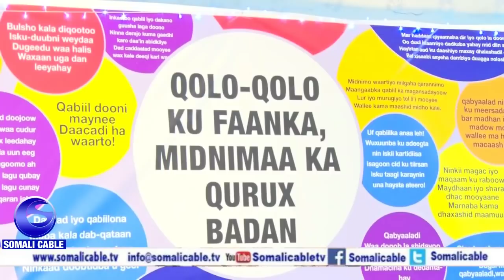Warka Caweysin Kulmiyay Boqolaal Shacaba +Maadeys Iyo Qosol Kulamaana Oo Hargeysa Ka Dhacay